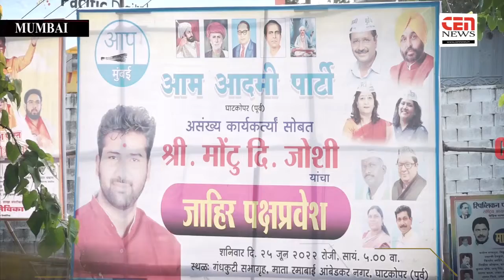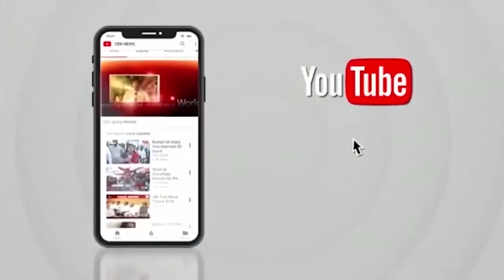"आम आदमी" पक्षात समाजसेवक मा.मोंटू जोशी यांचा जाहिर प्रवेश...